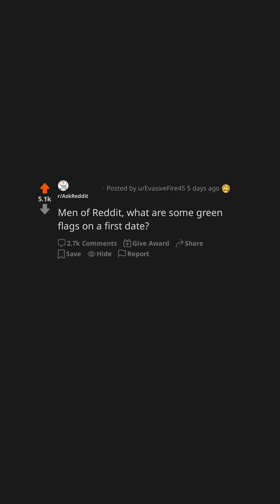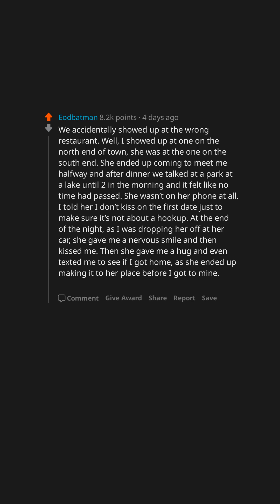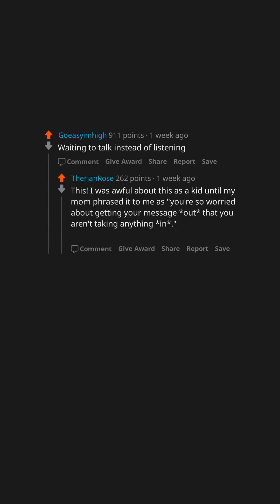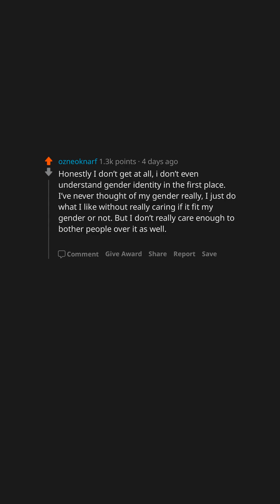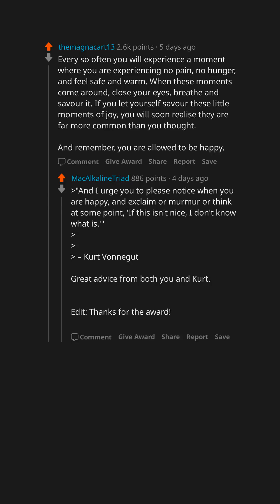AskReddit Compilation #96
Featuring:
What eventually disappeared without anyone noticing?
Men of Reddit, what are some green flags on a first date?
What’s the most common bad habit everybody does?
What comes to mind when you hear someone describe themselves as non-binary?
What are some small things you can do to improve mental health?